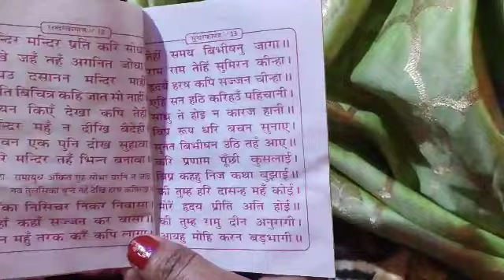ye nhi h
my first VLOG viral kaise karen.| (how to viral my first VLOG video on YouTube). Hindi

•first VLOG ko viral kaise karen
•my first vlog viral kaise karen 2022. how to viral my first vlog on Youtube• hindi
•YouTube vlog channel kaise gro Karen